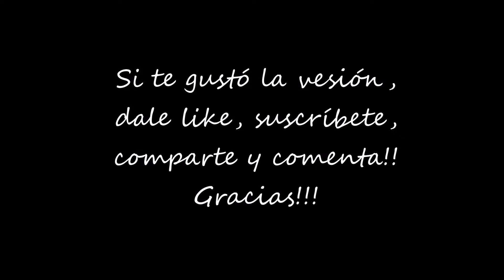ALEJANDRO FERNÁNDEZ/SE ME VA LA VOZ (COVER OSKR GARCÍA)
Una buena canción con buenos recuerdos!